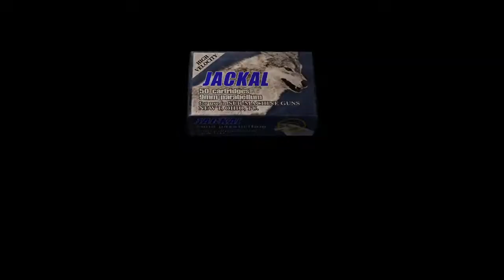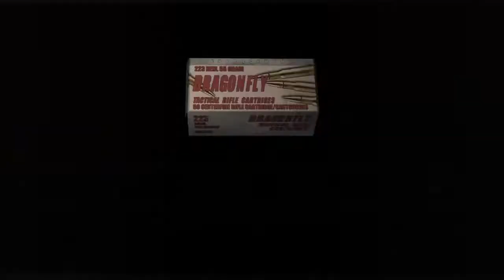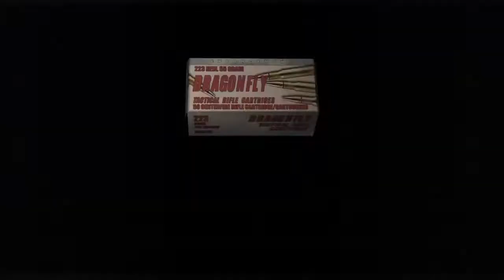resident evil 4 #8: O jardim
Ashley caiu em uma armadilha e foi recapturada. Leon não está sozinho no castelo